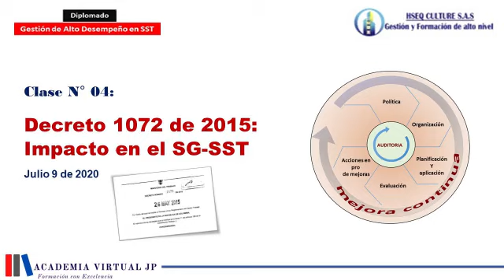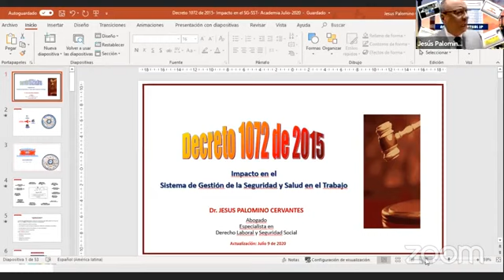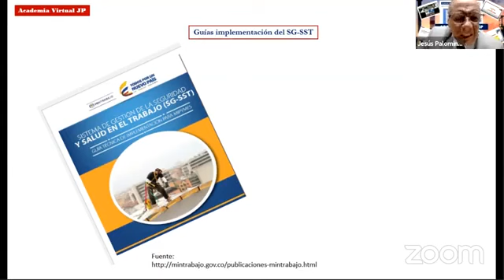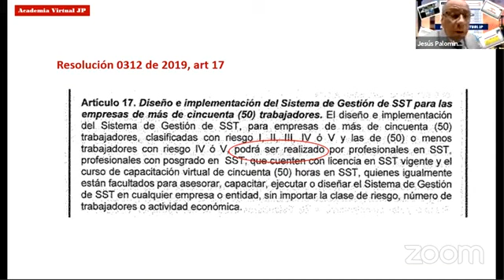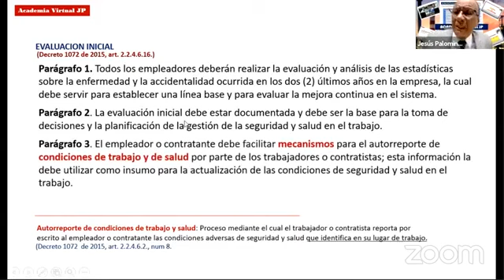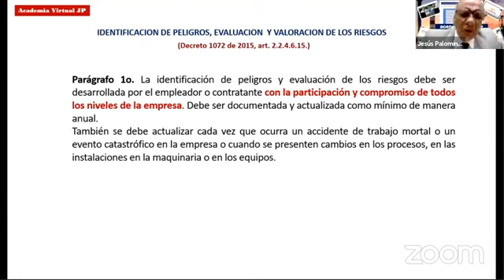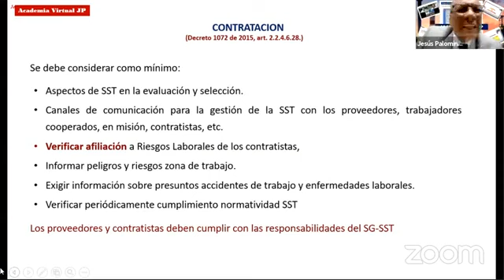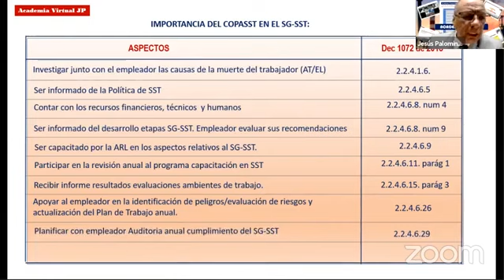Clase 04- Decreto 1072 de 2015 Impacto en el SG SST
Enlace a la FanPage "ACADEMIA VIRTUAL JP"

Al ingresar a la FanPage, encontrarás las diapositivas, talleres, enlaces a los videos, etc. utilizados en el Diplomado.